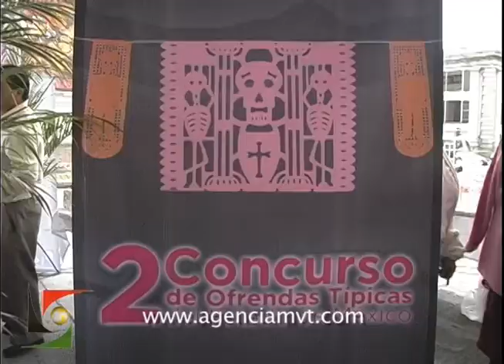Celebran concurso estatal de ofrendas de muertos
TOLUCA, México, 29 de octubre.- Para conocer más sobre las distintas ofrendas que se colocan tradicionalmente en veneración a los muertos, se celebra el Segundo Concurso de Ofrendas Típicas en el Estado de México.